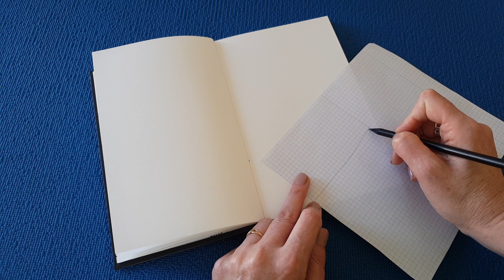Простые рисунки фотоаппарат. Простые рисунки для Личного Дневника. Простые рисунки карандашами!!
Идеи для личного дневника. Оформляем ЛД. Простые рисунки. Рисовать легко.